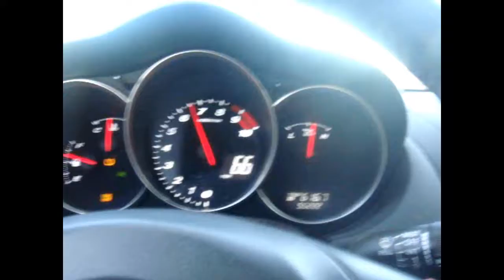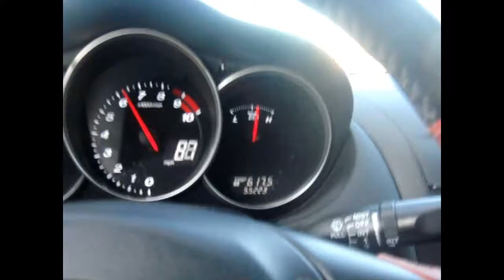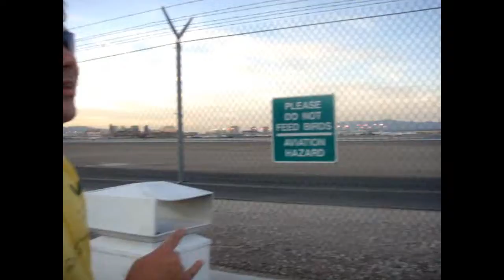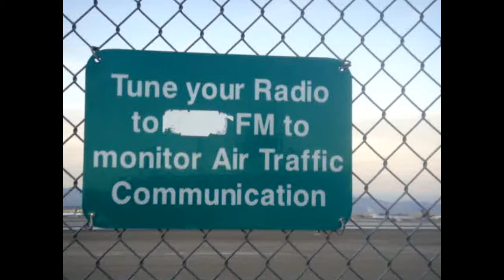rx8 vegas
me and renan drivin around the airport..